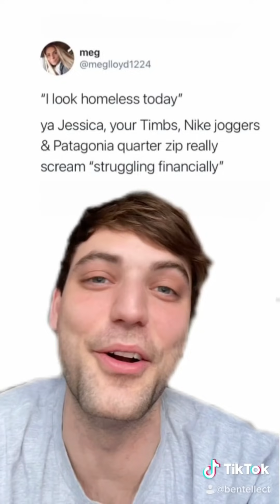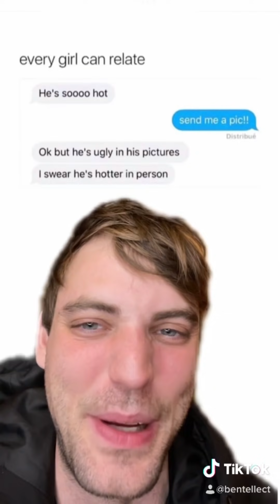These are the Funniest Tweets Compilation part 13 *Relateable*